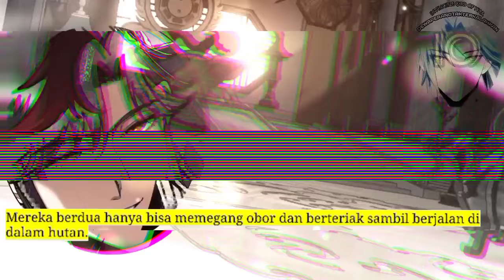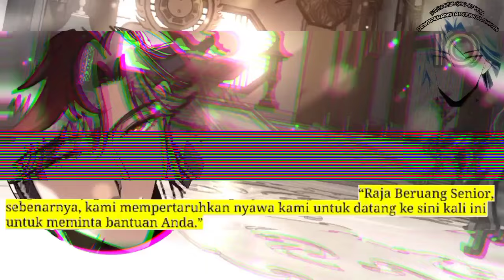Dewa Perang Tak Terkalahkan season 10